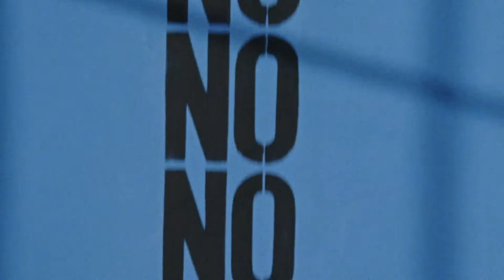Marc Hundley X Nordstrom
Directed by Marc Hundley in collaboration with Mika Altskan and Matvey Fiks
Art by Marc Hundley
Illustrations by Erik Winkowski